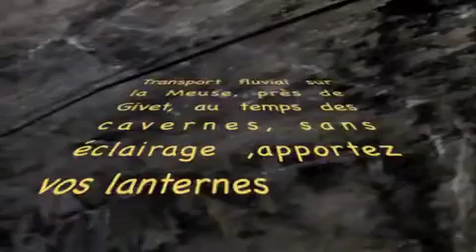transport fluvial à l'âge des cavernes.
Passage du tunnel de la Meuse près de Givet